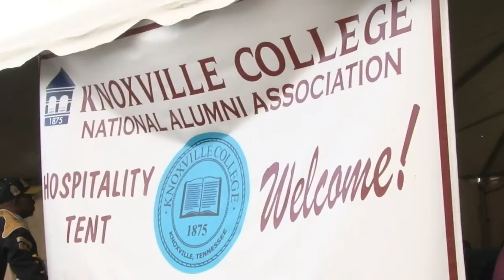Knoxville College celebrates Homecoming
The buildings are being renovated to welcome students back on campus in the next couple of years.